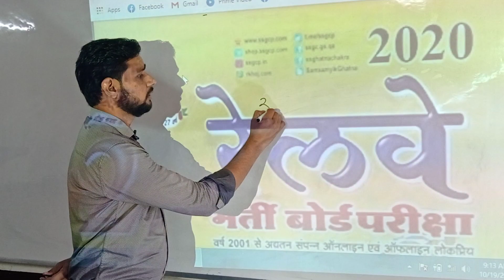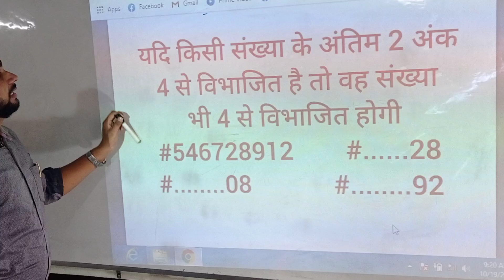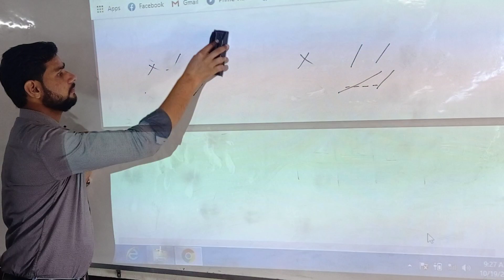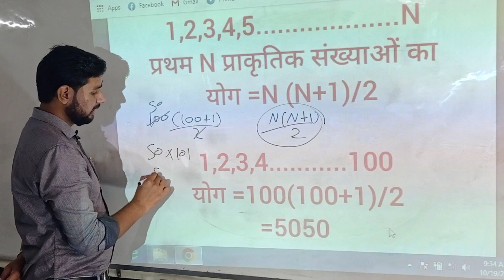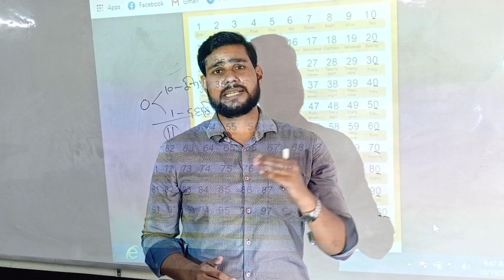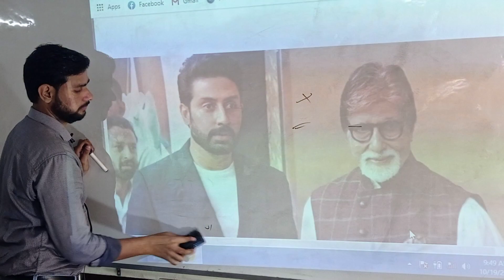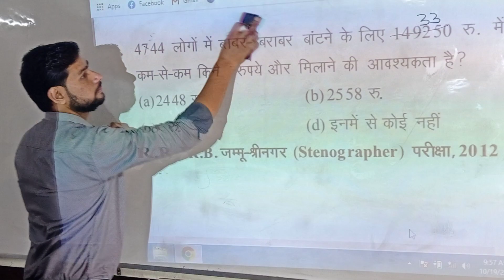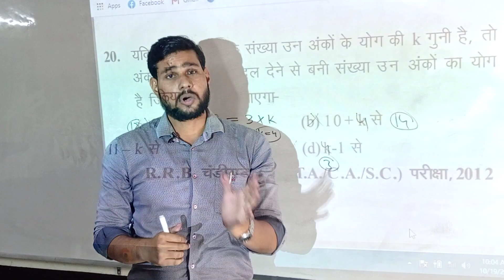RRB NTPC AND GROUP D PART 1 (NUMBER SYSTEM) BY SUMIT SIR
OUR MISSION.
CHANGING THE WAY OF LEARNING!!
NOW A DAYS MOST OF THE EDUCATION CENTER ARE DOING ONLY BUSINESS ON BEHALF OF EDUCATION LIKE THEY TAKE FEE AND GIVE CLASS LIKE A ROBOT THAT IT ... SO OUR MISSION TO CHANGE THE WAY OF LEARNING AND EDUCATION SYSTEM. OUR PURPOSE TO GIVE BETTER LEARNING ON NOMINAL FEE WHICH IS EVERYONE CAN AFFORD . WE ARE TRYING TO PROVIDE BEST EXPERIENCE OF LEARNING.
WELCOME  TO EVERYONE IN OUR FAMILY.